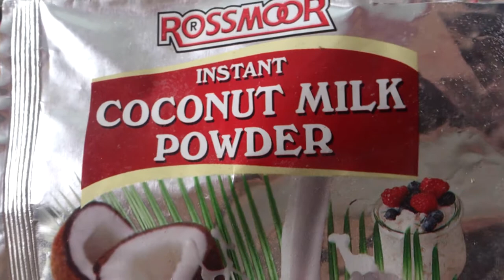Fruit fascial mask scrap chiku